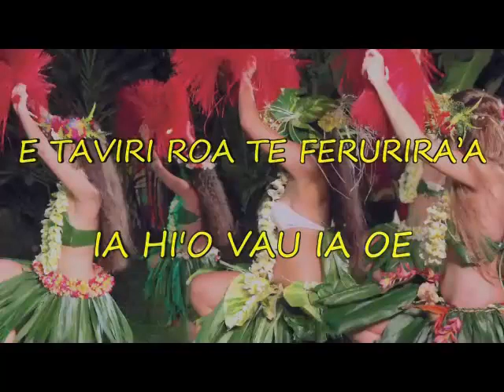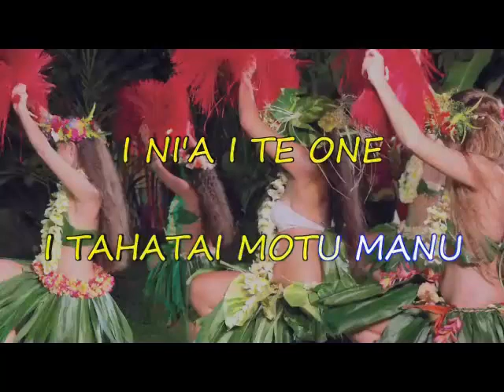E POTI'I La Musique Karaoké de HEIMANA MANUIAGEEK et les Voix de JOSEPH avec HEIMANA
**La Musique Karaoké Tahitienne de**
H E I M A N A
M A N U I A G E E K
*Et toutes les Voix de*
*** J O S E P H ***
*Avec aussi la Voix de*
*** H E I A N A ***
E POTI' I
de:
T O A' U R A
*HEIMANA* chante aussi à la fin de cette romantique chanson de *TOA'URA*.  -Oh que bon!!!